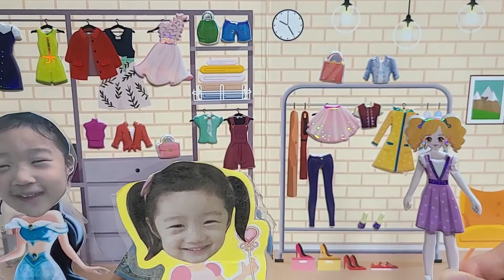[쇼핑발자국] 궁중 전통 당의,배씨머리띠로 새해준비! , 인형 놀이까지!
[쇼핑발자국] 궁중 전통 당의,배씨머리띠로 새해준비! 코로나로 찾아뵙진 못해도 영상으로 안부인사 전해요!

[3줄요약]
1.편리성 : 옷고름 풀리지 않음, 치마 찍찍이
2. 마감 : 튼튼한 바느질
3. 디자인 : 전통 당의로 어디가나 시선 집중!!

* "이 영상은 쿠팡파트너스 활동의 일환으로, 이에 따른 일정액의 수수료를 제공 받습니다."